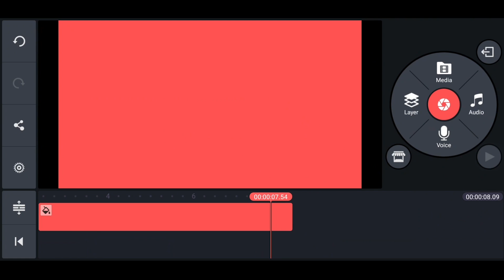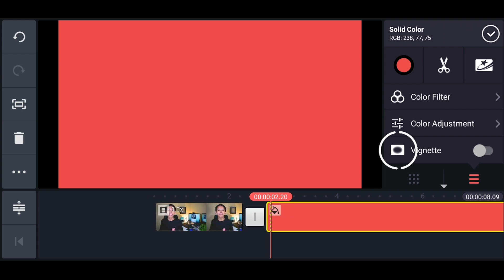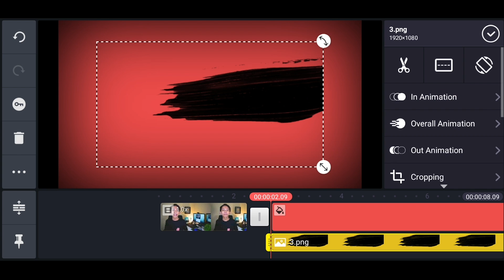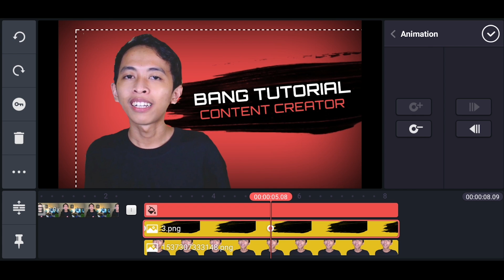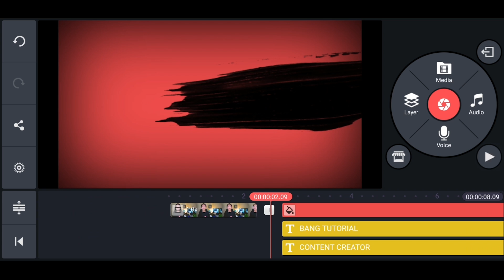Everyone Is Here by Bang Tutorial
Create intro sequences with KineMaster! It's really not that hard with some design skills, a littl bit of help from Kinemaster, and your own imagination! Follow along to see how you can keyframe and adjust text to make your own killer opening sequence!

00:00 Introduction
00:10 Starting a New Project
00:22 Saving a Video Frame
00:38 Using Background Eraser
01:00 Using a Vignette
01:17 Adding Text Layers
01:57 Adding Sound Effects
02:17 Adding Keyframes
03:12 Adding Transitions
03:34 Additional Sound Effects
03:44 The Final Video